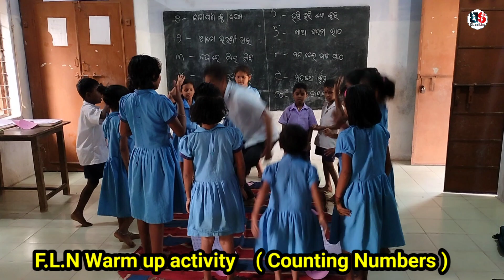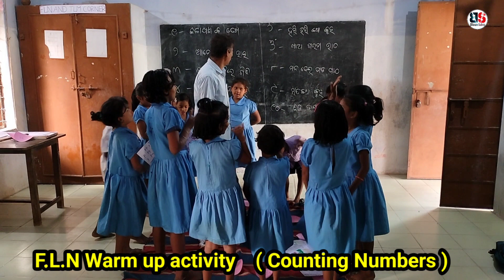FLN Warm up activity number rhymes ( ସଂଖ୍ୟା ଗଣନ )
fln#fln2023